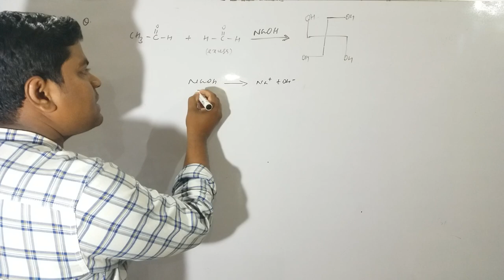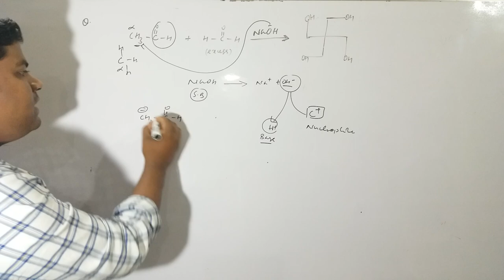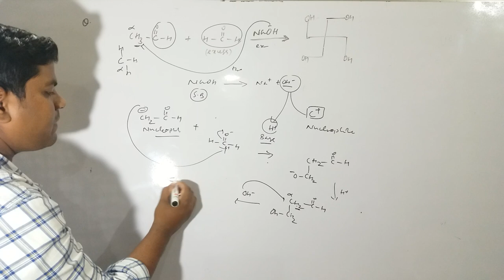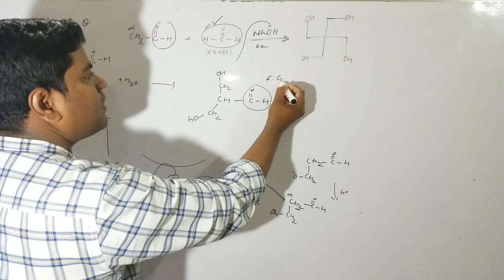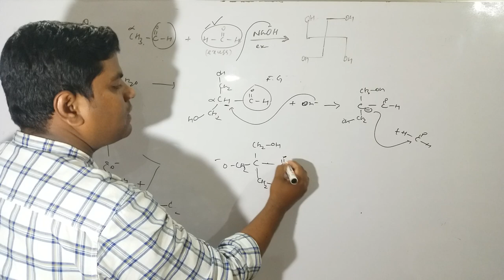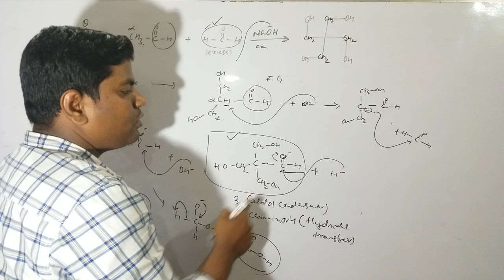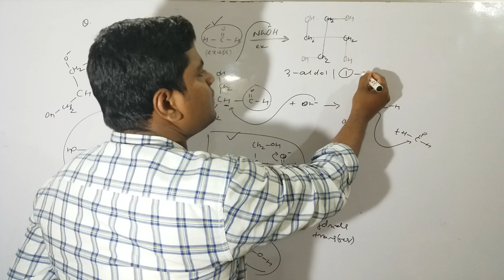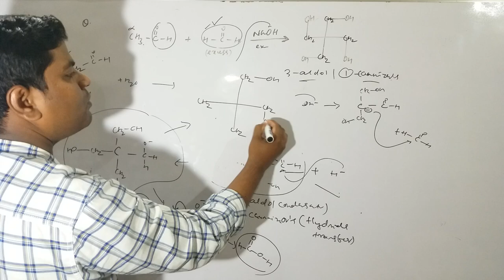IIT Advance Question